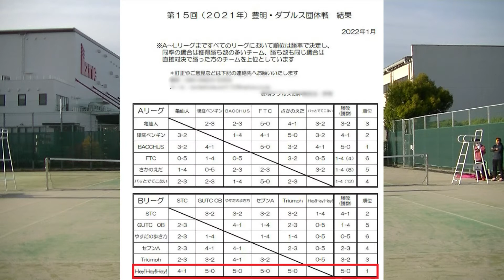【テニス 覚醒】ゾーンの入り方！豊明ダブルス団体戦Aリーグ VS Hey Hey Hey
豊明ダブルス団体戦Aリーグ 、インディゴ VS Hey! Hey! Hey!との戦いをお届けします。
試合を通じてゾーンの入り方、通常モード、崩壊モード、フェデラーモードについて解説します。

2:03 　試合開始

★ソーキくんとの試合 【テニス】【シングルス】フォア強インカレ出場者との試合

★いけちゃんとの試合 【テニス】VS暴風！江南市市民大会！試合中に念動マジック！？ペアはイケメンコーチ！

★うめちゃんとの試合

★スーパーゴッドチャンプモードがあると自称している、チャンプが出演した動画

★正面ボレーについて解説した動画 【テニス ボレー】大学から始めてJOP準優勝した秘密のコツ

★手品でテニスブログ（実績記載、マジシャン用HP）